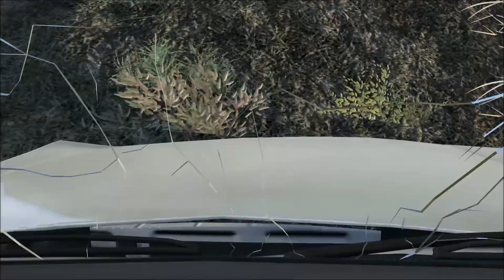Dash Cam Crashes #1 | BeamNG.drive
Mods can be found on the official BeamNG.drive website.